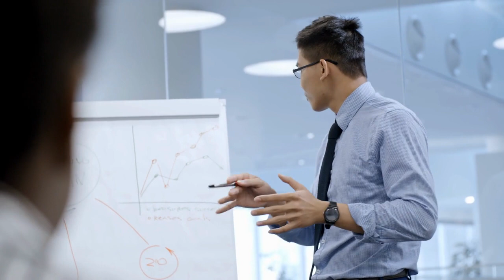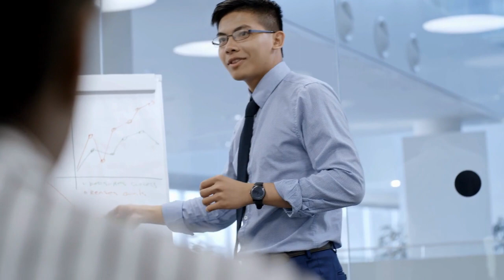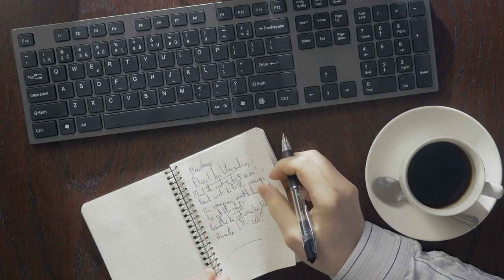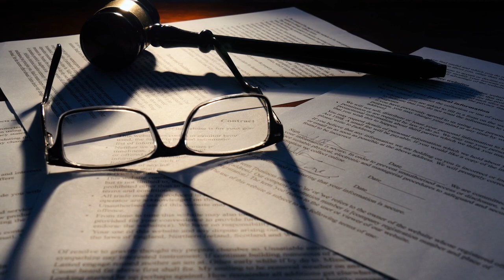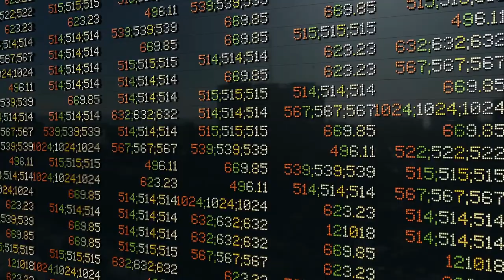House & Electronica Vibes * Mix of House & Electronica Music that will prepare you for your day!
"Welcome to MoodTube where we bring you the best of Mood Setting Music. Our latest video features Calm and Up Beat Jazz that is perfect for morning, work & sleep. This Positive Mood Music is sure to get you in the right frame of mind for the day ahead. So sit back, relax and enjoy the smooth sounds of jazz."